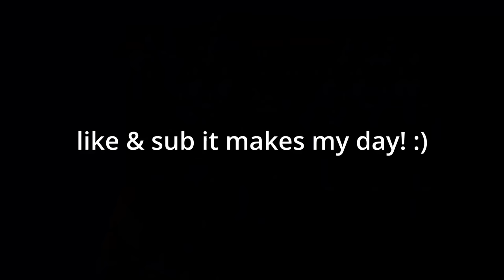This SOUND Fruit COMBO Is VERY BROKEN In UPDATE 20... (Blox Fruits)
this NEW sound fruit has very COOL COMBOS in update 20! ALSO make sure to like & sub for more videos + watch the entire video!